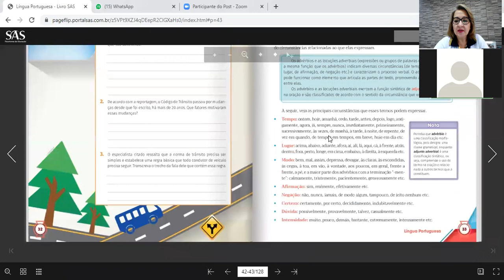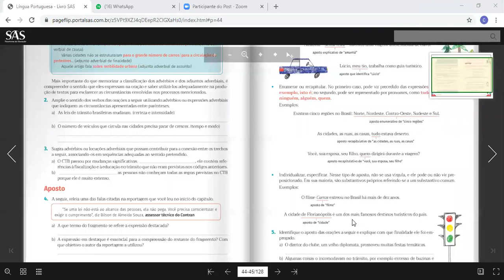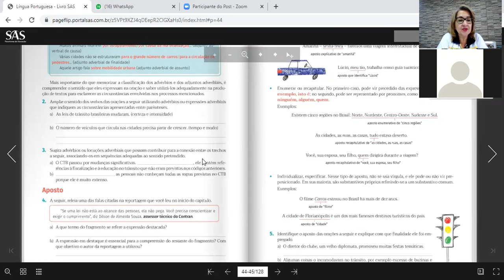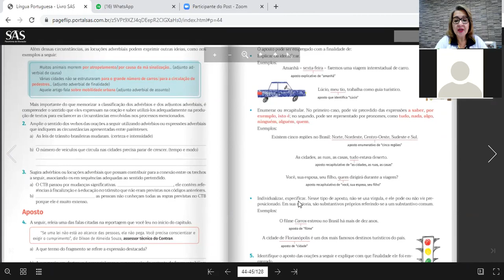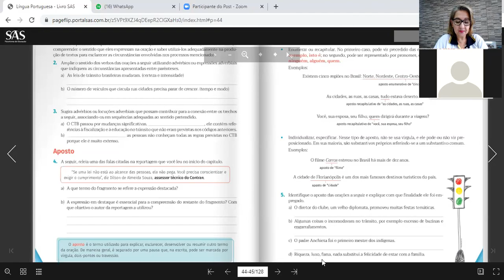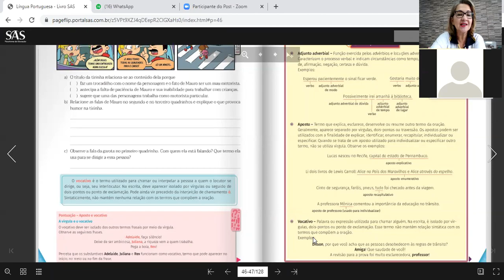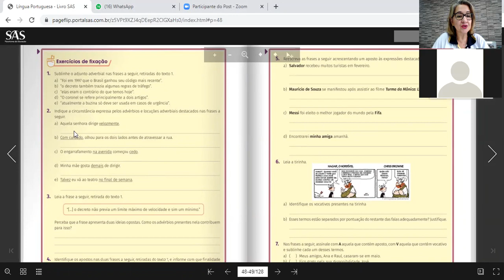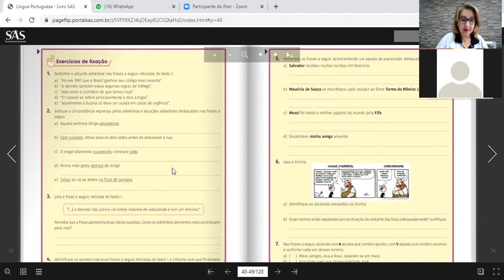7ºB 25 06 Português